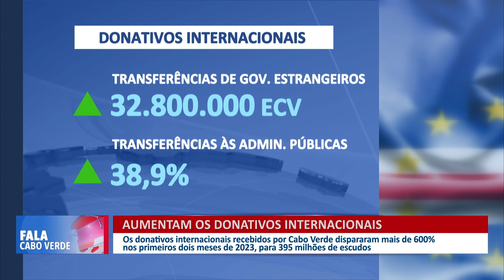Aumento dos donativos internacionais recebidos por Cabo Verde | Fala Cabo Verde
Os donativos internacionais recebidos por Cabo Verde dispararam mais de 600% nos primeiros dois meses de 2023, para 395 milhões de escudos.